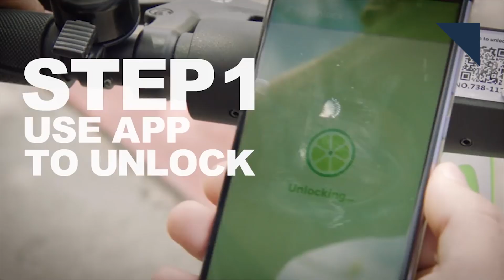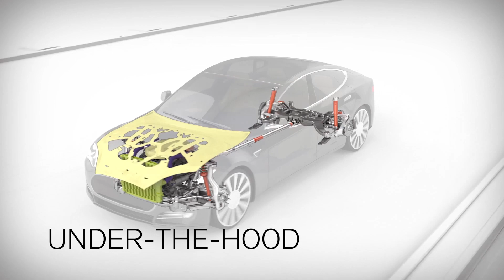New Toyota Tacoma?, Model 3 Price Cut - Autoline Daily 2527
0:54 GM Dangles $25 Million Carrot for Ammann
1:32 FCA Workers Get $6,000 In Profit Sharing
2:08 Tesla Cuts Model 3 Price
3:04 Ram 1500 Multifunction Tailgate
3:39 Daimler Reports Mixed Earnings
4:08 FCA Up In 2018 But Lowers Guidance For 2019
4:41 E-Scooter Injuries on The Rise
5:40 Mercedes Protects F1 Team from Cyber Attacks
6:16 Ram Reveals Chassis Cab HD Trucks
6:52 New Tacoma Looks Like Old One
7:19 Sequoia Added to TRD Pro Lineup